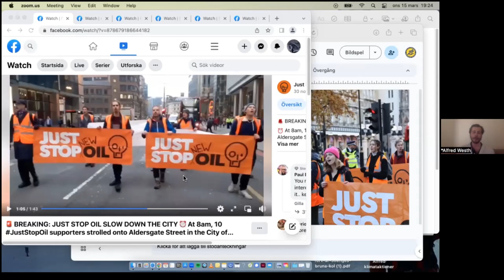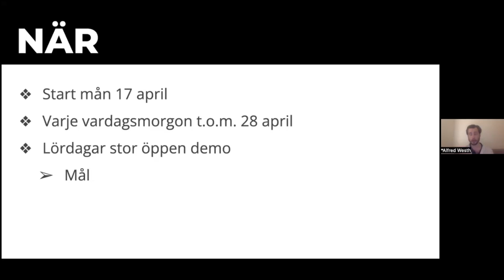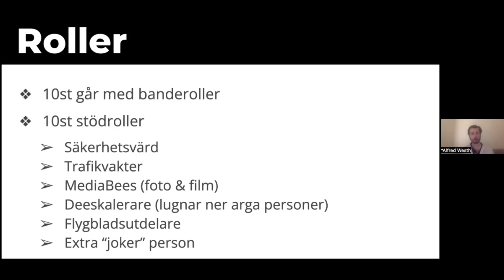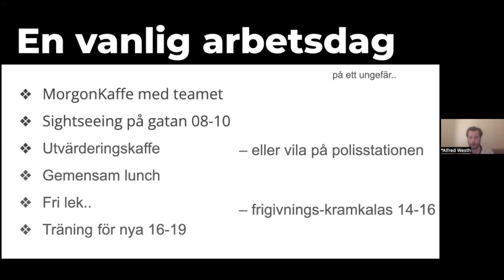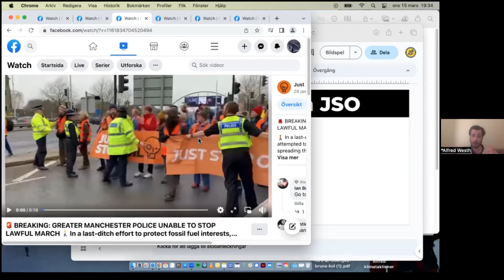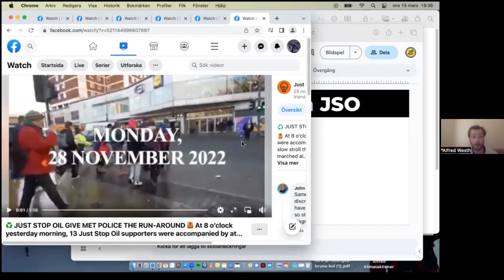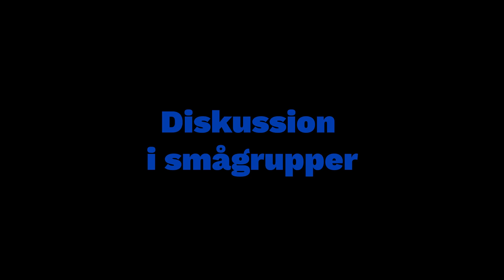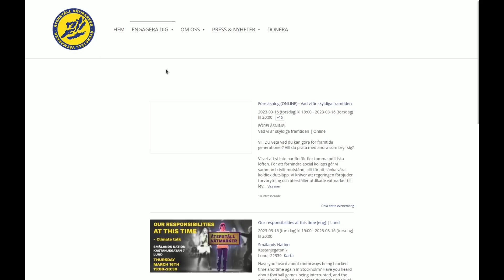Presentation om planen | I april går vi långsamt | 15 mars 2023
Hör om planen för Återställ Våtmarkers aktioner i april 2023!

Kan du inte vara med i april kan du stötta de som kan genom att;
SWISHA: 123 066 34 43